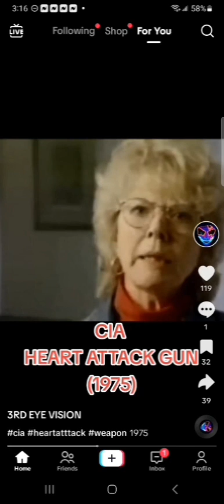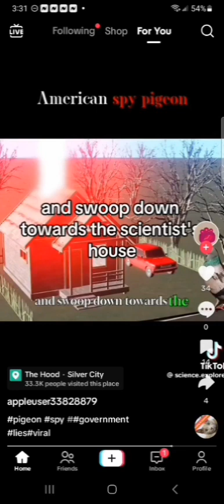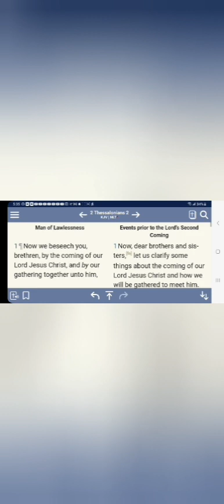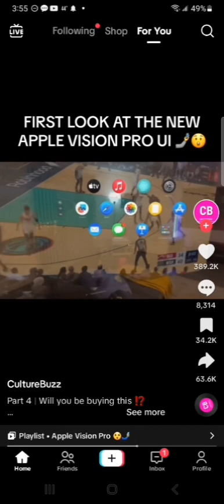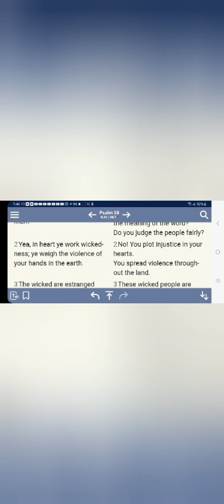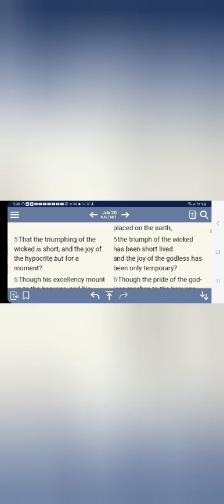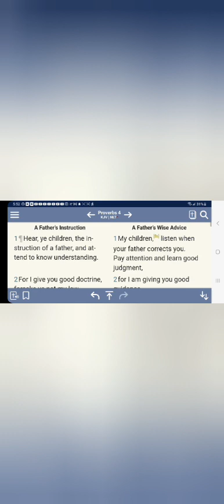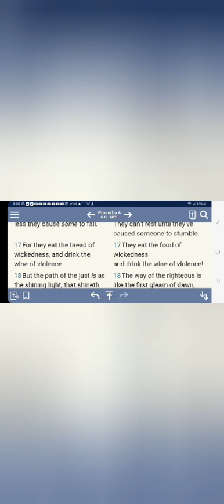This man has destructive weaponry at his disposal....